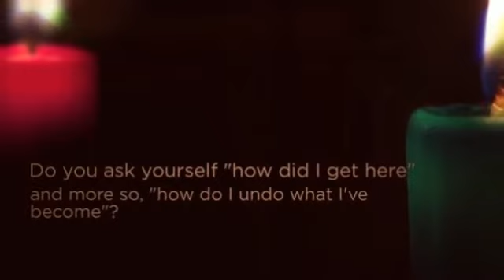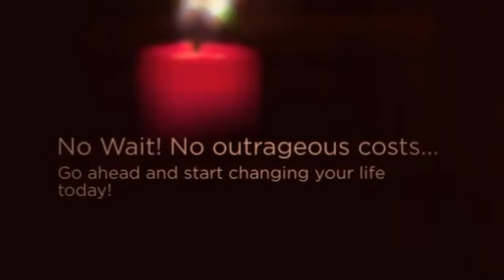addiction recovery gadsden al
This is the psycho-educational addiction and mental health recovery method accessible 24/7. It has methods no matter whether that you are one struggling or maybe that you are a relative or friend of the one struggling.

Web-based plans usually are proving for being a modern and also effective adjunct to help dependency treatment method, as outlined by an authority with net treatment method methods. Even so, they're not intended to replace face-to-face craving treatment, notes Paul Radkowski, CEO/Clinical Overseer at Existence Restoration Software inside Waterloo, Ontario, The us.

Internet dependancy applications cover anything from web-based schooling surgery, in order to self-guided web-based treatment plans, to human-supported web-based remedies, Radkowski spelled out with the the latest yearly achieving of the Global Qualifications & Reciprocity Consortium (IC&RC).

"Addiction is a 24/7 difficulty, and involves 24/7 options. World-wide-web packages can assist handle that need. They may be not necessarily intended to replace face-to-face strategies, which offer assistance and also accountability, yet can certainly health supplement these, " Radkowski stated.

While analysis upon on-line programs for habit treatment remains in a relatively early on phase, a number of scientific tests get encouraged this can be a promising spot, they declares. A single analyze associated with computer-delivered interventions with regard to alcohol and also cigarette use concluded that computer-delivered cures which can be looked at via the online world may represent a new cost-effective ways of managing straightforward substance use and related difficulties. One more review of an simple personalized Internet-based program pertaining to problem drinkers located that reduced alcohol consumption for about six months.

On the net programs may be specially great for people waiting for treatment slot machine games throughout openly funded software programs, he / she famous. "With increasing spending budget reduces in Canada in addition to the You. Ohydrates., the actual present intended for classic forms of treatment is usually lowering, while the need can be raising, " this individual said. "Online programs are generally a way to find persons started off although they loose time waiting for classic therapy. " Internet applications can be quite useful to individuals surviving in outlying locations, exactly who would not have easy accessibility to in-person treatment method.

In addition, they might be attractive to some individuals whom don't seek out face-to-face cure due to the stigma of getting a new material employ problem.

A growing number of remedy packages are choosing online ingredients as part of aftercare, both as a result of organizations or on the internet hitting the ground with experts, Radkowski mentioned.

One particular clear benefit of on-line packages can be their less expensive weighed against face-to-face programs, he claimed. "Of study course, for another person not scientifically stable, as well as along with complicated problems, more demanding in-person therapy should be used. "

Another advantage of Web packages can be of which an individual can review details frequently on the web, every time they really feel they need the idea, Radkowski pointed out. "When an individual is struggling after dark time on the nighttime, in addition to doesn't learn what direction to go, they might go surfing, and it allows all of them self-regulate. "

The internet program at Radkowski's organization, the life span Restoration System, includes several adventures produced just about every fourteen days, together with conduct contracts and also expert help community forums. "We required what exactly worked with you about the top collection, in addition to put it online, " they explained.